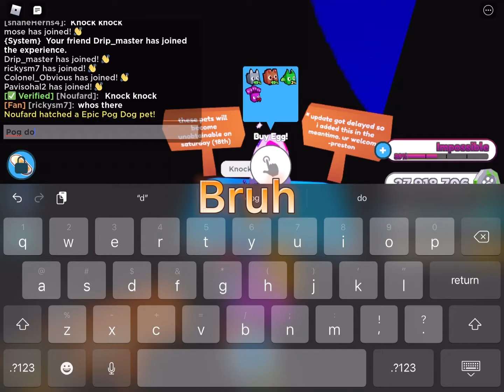Getting GOLDEN Pog Cat and GOLDEN Pog Dog in Pet Simulator X!